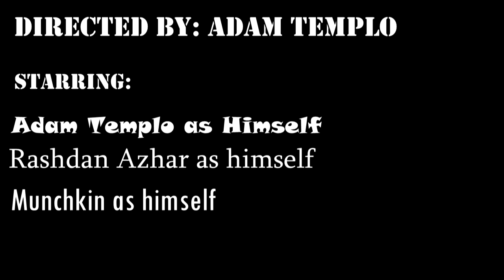Sweet Revenge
GOODBYE KL!

Google +: